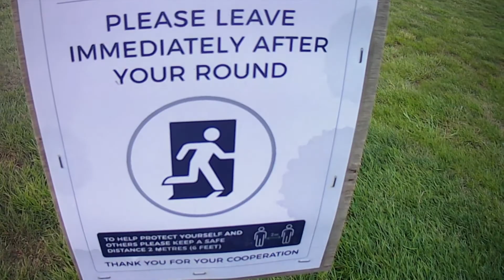Shot Selection & How I Play Them!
We all know what the aim of the game is with golf, however executing the shot doesn’t always go to plan. Shot selection is massively important when it comes to getting a good score and playing well. In this video, I delve into the 9 shots that i try to utilise when out on the golf course to give me the best results i can.

I breakdown how i play them with the techniques i use to keep it simple for myself which you should try!

Maybe you just haven’t thought about playing them this way..

I really hope you enjoy the content.

Thumbnail made with Phonto App for iPhone